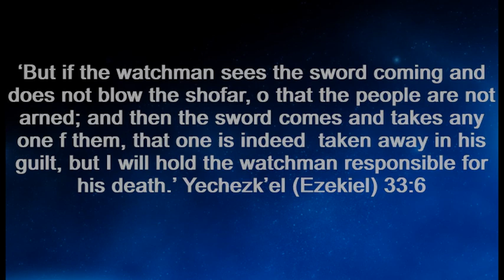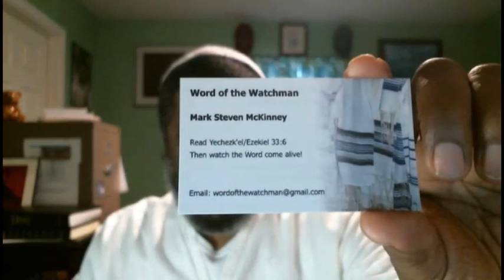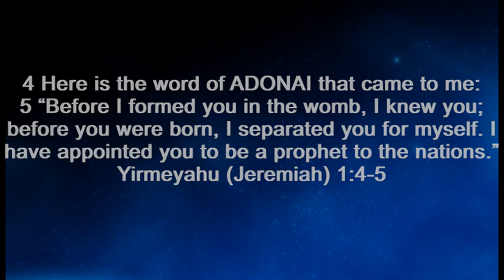Mark Steven McKinney - Word of the Watchman - Let This Mind Be In You - Chapter 2 Part2 - 5/19/2022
Nation-building is a term oft used regarding post-war or war-torn areas. What goes into it and how is it sustained. If Alexander the Great were alive you could simply ask him...he did a lot of that. Hellenism is what went into it and it has been sustained by consistent modeling of the same concept. The influence of Homer is at the heart of western society and its' structure. Our author, Brad Scott, takes us deeper into our quest to understand the mind of Yeshua and how to "Let This Mind Be In you."